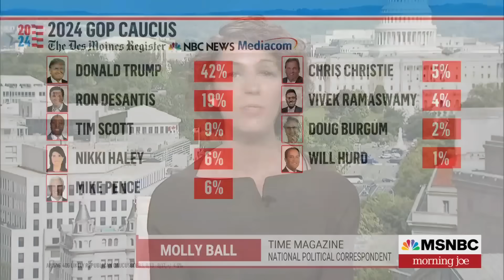DeSantis struggles to 'show voters some personality' amidst Trump's dominance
National Political Correspondent for Time Magazine, Molly Ball, joins Morning Joe to discuss her new piece, "Does This Ride Ever End? Inside The GOP Race," delving into the GOP race dynamics, highlighting the challenge that non-Trump candidates face in capturing voters' attention. Despite policy differences, the focus remains on personality, with Trump's established presence and emotional appeal overshadowing policy-oriented contenders like Ron DeSantis. As the field competes for attention, the battle between Trump's distinctive persona and other candidates' attempts to pivot towards policy takes center stage in this race.